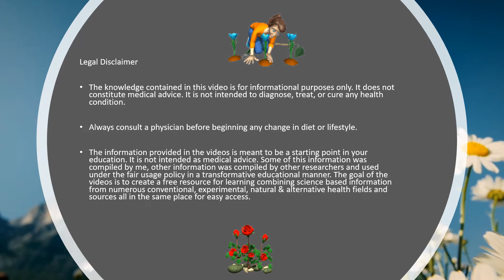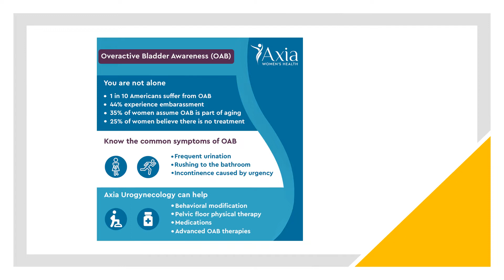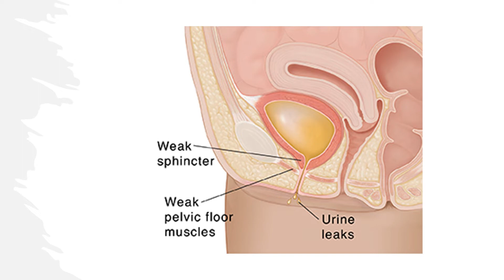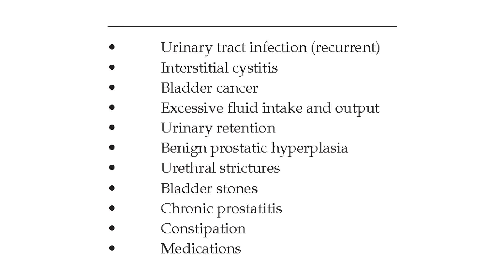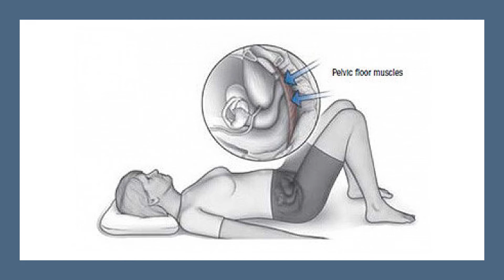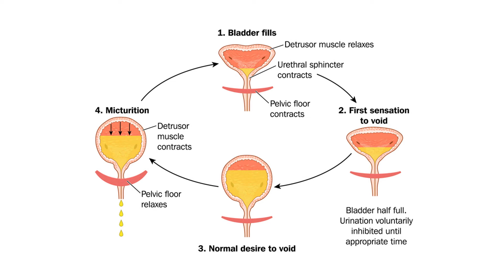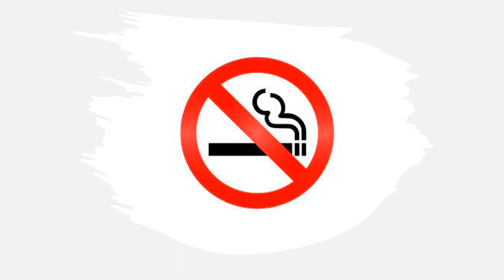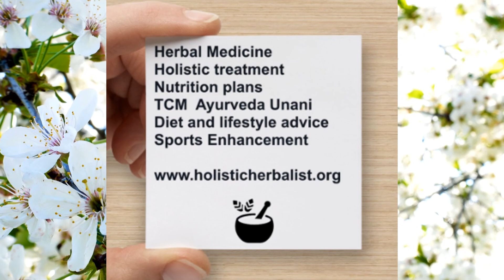Overactive Bladder - Natural Treatment Options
0:00 Introduction
0:12 Overactive Bladder
3:32 Aging
3:54 Nerve Damage
4:30 Weak pelvic muscles & Menopause
5:20 Extra weight or obesity
5:28 Diuretic medications
5:43 Other causes
6:24 Conventional Treatment
7:20 Kegel Exercises
7:49 Avoid Dietary Triggers
8:32 Watch Fluid Intake
9:14 Double-Void
9:25 Schedule bathroom trips
9:56 Delay Urination
10:30 Try Acupuncture
11:14 Stop Smoking
11:46 Precautions and Proper Diagnosis
13:11 Consultation & More Info